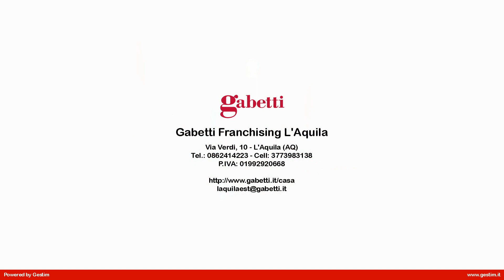Casa Cielo Terra in Vendita a L'Aquila (AQ)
Rif.OV164 - Pile: In contesto tranquillo e poco distante dai principali servizi, proponiamo in vendita indipendente cielo-terra recentemente ristrutturato, posto su due livelli . Il piano terra dell'abitazione è composto da ingresso, cucina, soggiorno e bagno finestrato con doccia. Nel piano superiore troviamo due camere da letto. Considerando la posizione strategica a pochi minuti dal Polo Universitario e dalla Scuola Ispettori della Guardia Di Finanza, questa unità abitativa si presta sia per uso investimento, sia per chi cerca una piccola abitazione. Non perdere l'opportunità, contattaci per prenotare la tua visita.